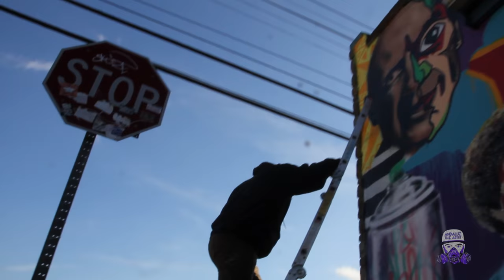Art tribute dedicated to Iconic Artists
I'm ecstatic to bring to you guys my last mural of 2016. This is on the wall of Riebe's Artist materials in Melville NY. I wanted to go all out on this piece due to the fact that this is the supply store where I get most of my art needs and have been since high school. I came up with idea of making this mural a tribute to some of my favorite all time artists which include Leonardo DaVinci, Michelangelo, Frida, Andy Warhol, Bob Ross and Jean-Michel Basquiat to name a few. We had some of the kids in the community, Walt Whitman High School (MY HIGHSCHOOL) art students and the awesome people at SNUG Wyandanch help out with a certain section of the wall dedicated to Keith Haring. I had so much fun working on this piece, although it took some time, it was well worth it. I also left you with my latest single "GALAXY" feat. Zieme. If you love art please "LIKE" and "SHARE" this video.

Drone Footage by Progressive Pixel

Equipment Used for Video:
YUNEEC Q500 4K Typhoon Quadcopter (Drone)
Nikon d5100
Nikon d5200
Canon 70d
Iphone 6s

Song: "Galaxy"
Andaluz The Artist feat. Zieme

Youtube.com/andaluztheartist